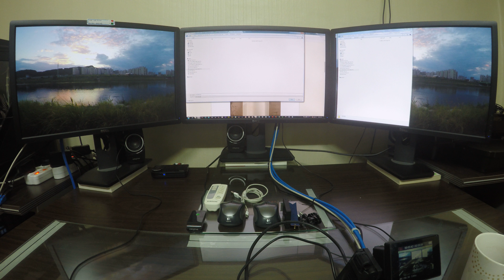커피숍 조명, 커피잔 조명 SRIDI 디자인 아이디어 001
커피숍 조명, 커피잔 조명 - SRIDI - 디자인 아이디어 - ***

coffee shop lights 3d modeling

고객사: 010-**63-8278
제품 디자인

1. 관련 자료 메일 발송

2. 문자 발송

3. 당사에서 검토후 영업일 기준 1일 이내 연락 드립니다.

keywoard
커피숍조명, 제품 모델링, 제품 제작, 도면 제작, 캐드도면제작,인테리어 설계,도면제작의뢰, 애니메이션 제작